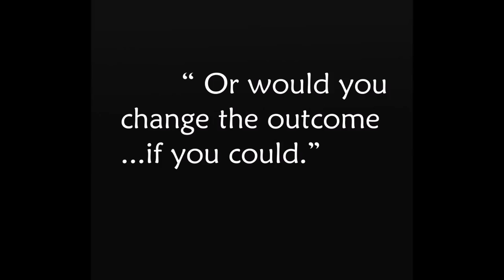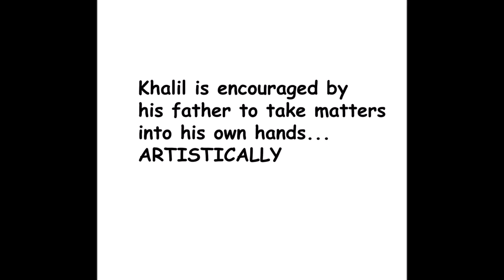The Official Super Sketch painter trailer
ON-Q COMICS OWN SUPER SKETCH PAINTER!!! THE NEW HERO FOR ALL COMIC BOOKS WORLDS IN NEED!!!  THE OFFICIAL TRAILER FOR VOL I ACTION PACKED!, COLORFUL, SLICK,ADVENTUROUS, NEW AGED, BREATH TAKING, FUTURISTIC, SUPER SKETCH PAINTER, ILLUSTRATIONS, ART, COMIC ART,COMING SOON! IF YOU LIKE MARVEL AND DC COMICS YOU WILL LOVE THIS!!! CREATED AND ILLUSTRATED BY ARTIST SULIMAN ONQUE LOG FOR MORE INFO! JUNE 2015 LAUNCH DATE! CANT WAIT!